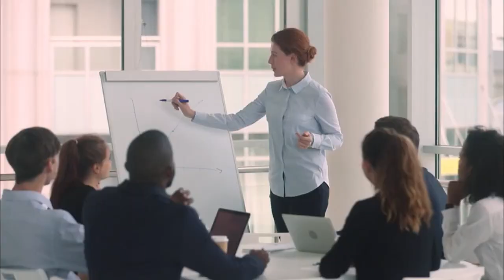Official promotional video of Quickies 2020 - from ACA NSW